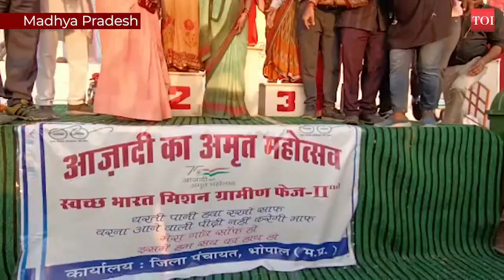A 'lota' race and how a village in Madhya Pradesh got the ODF tag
Women of Fanda block in Bhopal district of Madhya Pradesh participated in 'lota race'. The women came in pairs of Saas-Bahu and tried to win the race. They pledged cleanliness in the area and also spread the message not to defecate in the open. The district administration organised the race to celebrate the occasion of Fanda block achieving the ODF.